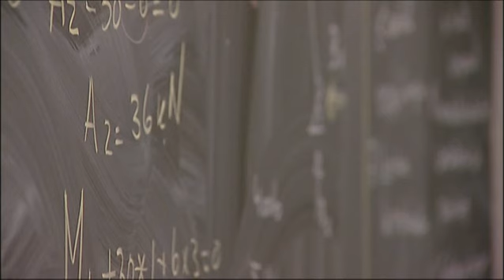Studiemarathon Groningen begonnen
De protestmarathon van drie dagen tegen de bezuinigingen in het hoger ondewijs is vandaag in Groningen de tweede dag ingegaan. De studiemarathon duurt drie keer 24 uur.  Het begon gisteren in Utrecht; morgen is Amsterdam aan de beurt. De studiemarathon duurt van 9 uur \'s  morgens tot 9 uur de volgende dag.  De colleges in Groningen worden gegeven op het Zernike Complex, door tientallen sprekers, onder wie een aantal hoogleraren. De marathon wordt vrijdag afgesloten met een grote demonstratie op het Malieveld in Den Haag.  Studenten, docenten en hoogleraren protesteren tegen de bezuinigingen en de boetes voor studenten die meer dan een jaar vertraging oplopen. Ook de universiteiten moeten per trage student per jaar 3000 euro boete betalen.